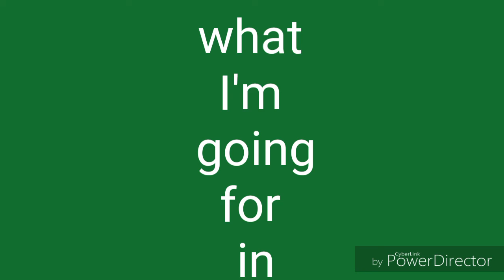2 door cutlass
Slide show of my cutlass and of one that I want mine to look like in the end set to lil wyte 2 door cutlass